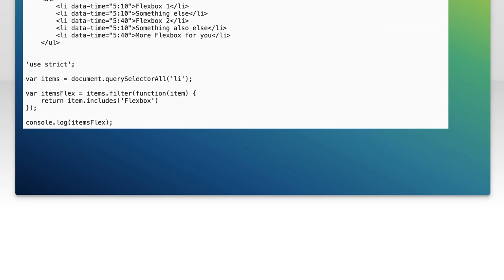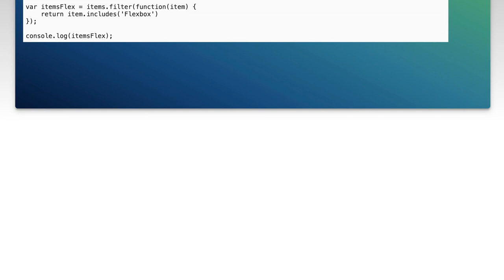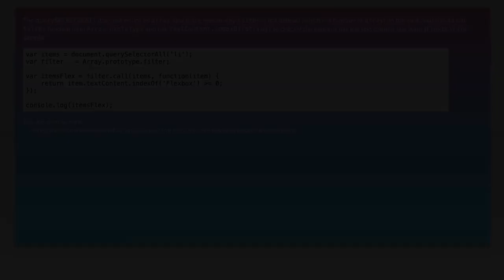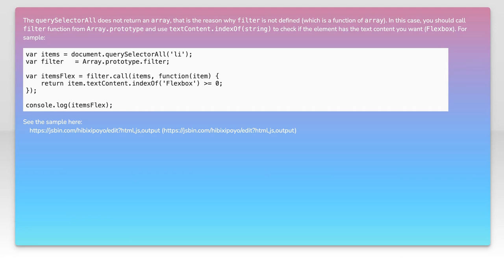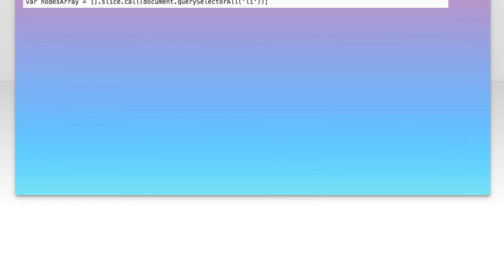Fixing 'Filter is Not a Function' Error in JavaScript: Common Causes & Solutions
In this video, we dive into the frustrating 'Filter is Not a Function' error that many JavaScript developers encounter. Whether you're a beginner or an experienced coder, understanding the common causes of this issue is crucial for maintaining clean and efficient code. Join us as we explore practical solutions and tips to help you troubleshoot and resolve this error, ensuring your code runs smoothly.

Today's Topic: Fixing 'Filter is Not a Function' Error in JavaScript: Common Causes & Solutions

Related to